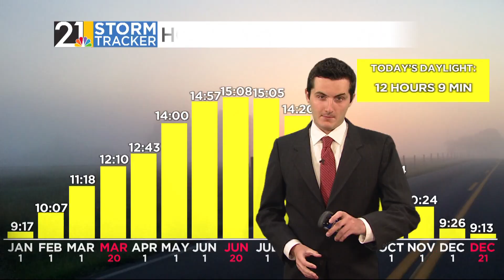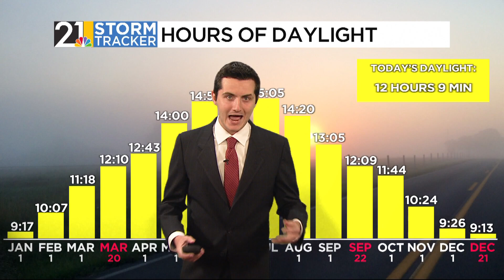Weather 101: Equi-nox? Equi-not quite...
Today is the fall equinox! In Latin, this translates to "equal night" meaning you'd think we'll have exactly half day, half night. Not quite. Find out why.